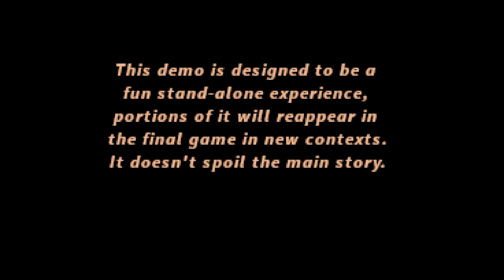Stardust Demon - Steam Next Fest: June 2024 Demo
Stardust Demon is a retro metroidvania adventure. It features a mixture of challenges, from platforming to fighting to solving puzzles. Power up with an arsenal of abilities and many hidden upgrades and secrets.

The game features hazardous environments and cozy towns in lovingly-crafted pixel art graphics, retro 3D CGI FMV cutscenes, and eclectic music combining various styles and influences from FM video game synthesis to metal to electronica.